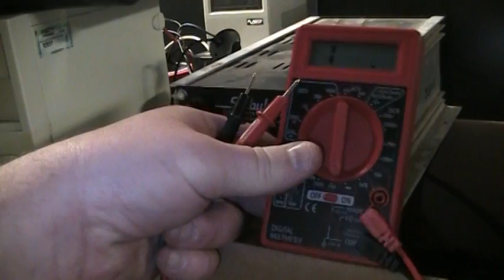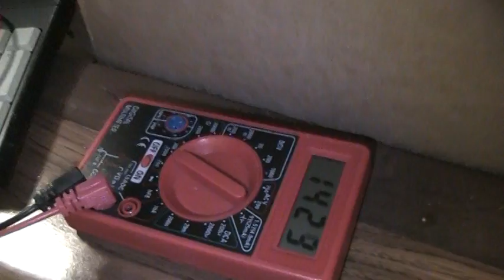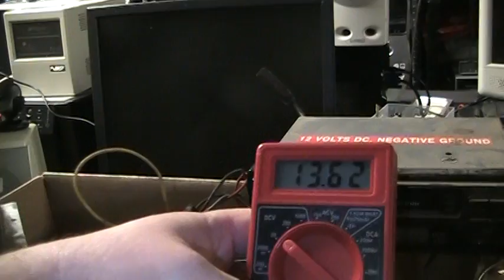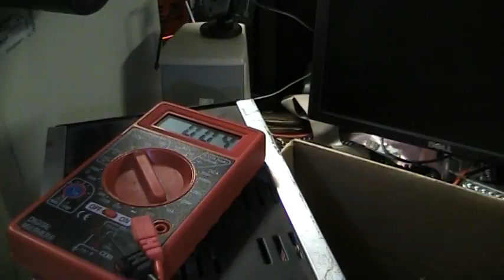Stabylex 10SR Precision Regulated Power Supply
Saved from the trash along with some car radios and a ratty looking speaker by the Keykeeper. Spoiler: the power supply is the best part.

Stabylex is still in business as SEC America, LLC, although they've moved to Vermont from New York. They seem not to make AC to DC power supplies any longer, and now look to be in the business of DC to AC inverters, frequency converters, and similar devices.

It's possible that the output filtering capacitors have dried up or drifted seriously out of specification, especially if this unit has endured many hours of operation.

I can't speak to how well protected it is against faults and stupidity, and I don't plan to test it in that way.

You may have noticed an incredible mess that made a cameo in this video. Yes, it's a problem as I've treated it like a dumping ground instead of picking it up like I should. It's a work in progress and much better than it was.